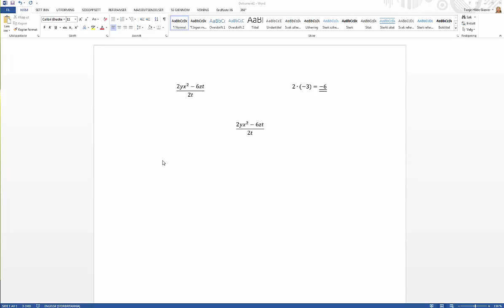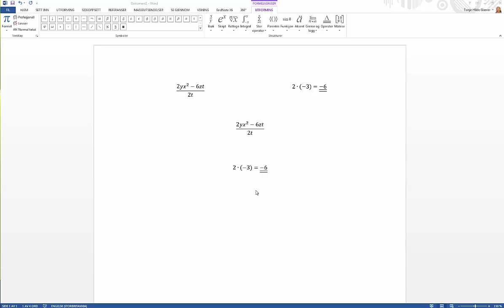Formeleditor: Opprette og bruke